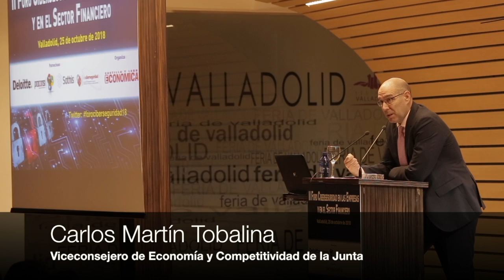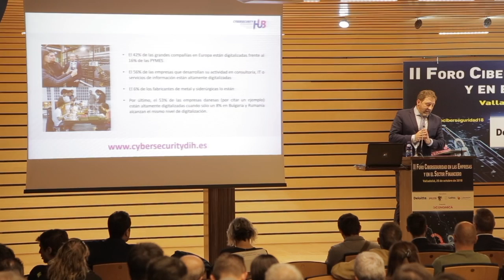II Foro Ciberseguridad en las Empresas y el Sector Financiero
Carlos Martín Tobalina, viceconsejero de Economía y Competitividad, aseguró que la Junta ha entendido la ciberseguridad como una oportunidad de negocio para las compañías de Castilla y León", durante el II Foro Ciberseguridad en las Empresas y el Sector Financiero, organizado por Castilla y León Económica, con el patrocinio de Deloitte, Proconsi, Sothis y la Agrupación Empresarial Innovadora (AEI) en Ciberseguridad y que contó con la asistencia de cerca de 300 personas.